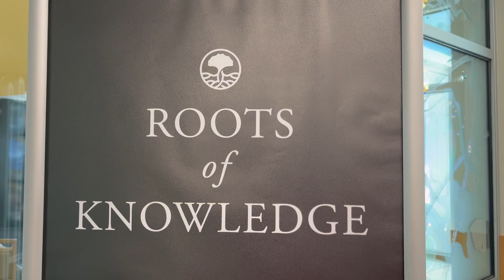Roots of Knowlege - UVU Library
I have been recommended a few times that I should go see the Roots of Knowledge Stained glass installation at Utah Valley University in Orem, Utah. The exhibit is incredible and one I need to go back to several times. The project was the idea of Utah artist Tom Holdman the university president and features 80 hand-painted windows that have 60,000 pieces of glass incorporated. The theme of the art is the story of human history and the pursuit of knowledge. The windows are both awe-inspiring and colorful and will make your mind feel alive spotting figures, history etc.. It is well worth the view and is free to visit.